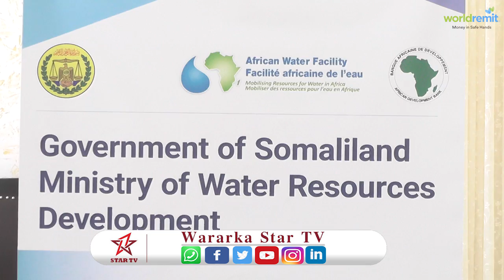Wasiirka biyaha Somaliland oo daahfuray shirku saabsan maaraynta khayraadka biyaha S/land